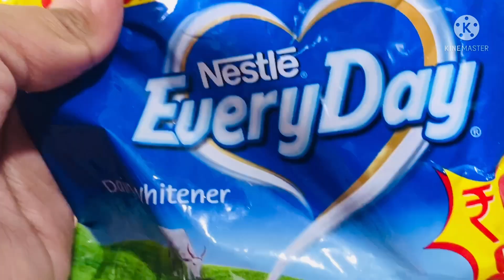होली में करे किचन और घर के काम को आधा इन Tips & Tricks से ।NEW & Amazing Kitchen Tips & Hacks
@homemade khusi
Tags @time saving kitchen hacks, किचन के उपयोगी टिप्स, kitchen tools
and gadgets, time saving kitchen hacks, useful kitchen hacks,
kitchen mistakes, Tried and Tested Kitchen Tips, Kitchen
Hacks in Hindi, Amazing Kitchen Hacks

10 kitchen tips, time saving kitchen hacks,
kitchen tools and gadgets, time saving kitchen hacks, useful
kitchen hacks, kitchen mistakes, Tried and Tested Kitchen Tips,
Kitchen Hacks in Hindi, Amazing Kitchen Hacks
Time Saving Kitchen Tips/Hacks for Healthy Lifestyle, Indian
Vegetarian Meal Planning, time saving kitchen hacks, tap
faT, kitchen tools and gadgets, time saving kitchen
hacks, useful kitchen hacks, kitchen mistakes, Tried and
Tested Kitchen Tips, Kitchen Hacks in Hindi, Amazing Kitchen
Hacks
Kitchen Tips and Tricks, useful kitchen Tips, everyday kitchen
Tips, kitchen tips and Tricks, amazing kitchen Tips, hacks for
kitchen, hacks for cooking